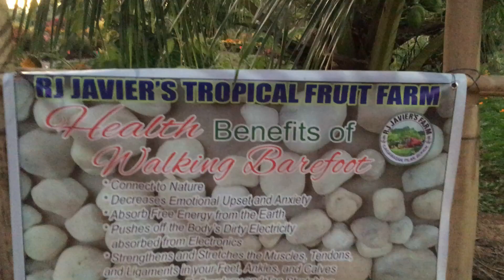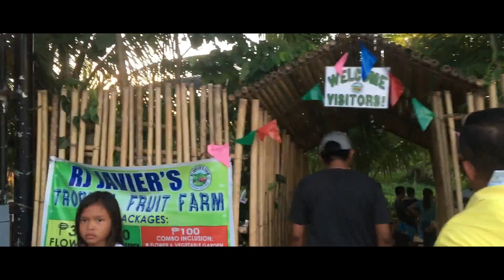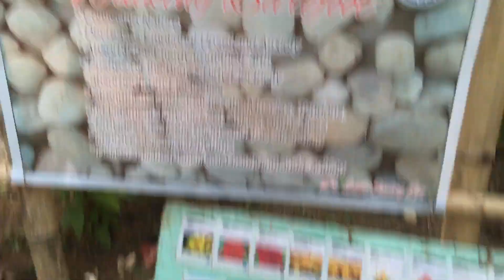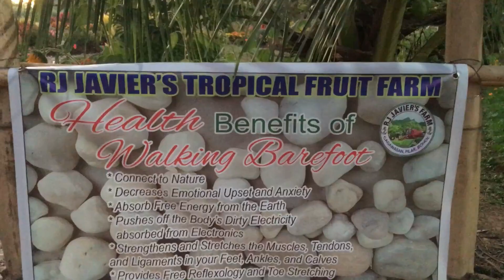Vlog 27 - Newest Attraction in Bohol!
Hello mga kaJAM! Meron na naman po tayong bagong video. Samahan nyo po kami sa side trip namin sa newest attraction sa Bohol which is ang RJ Javier's Farm ng Pilar, Bohol . 74 kilometers from the city at 1 hour drive lang po sya mga kaJAM.